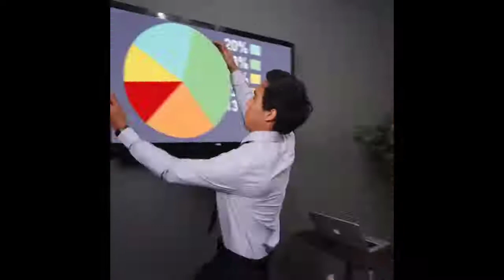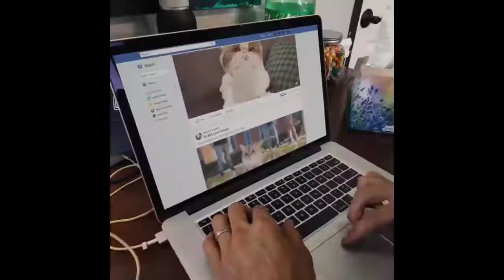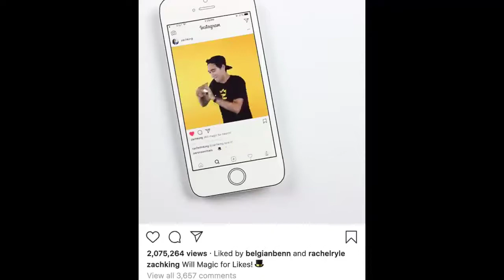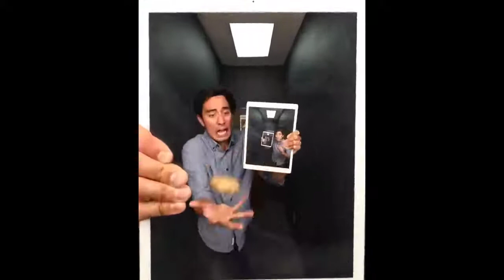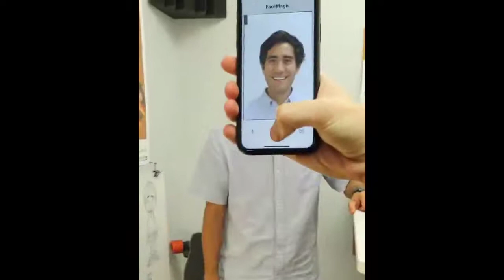Best of Zach king Magic tricks